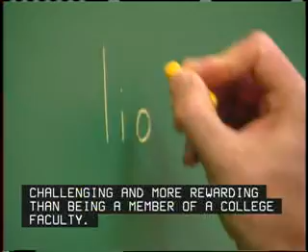Teaching - Educational Teachers Postsecondary